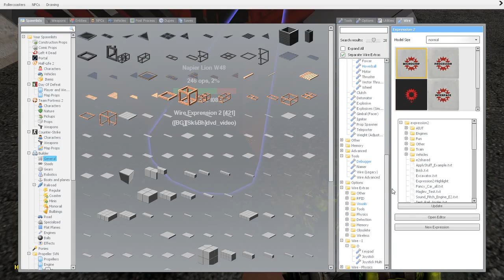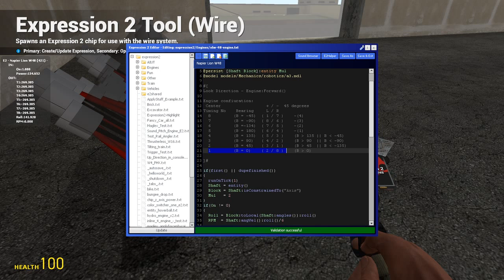Napier Lion W48 Engine rotates 25 tons with 1k RPM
Today i made this astonishing beast-ness.